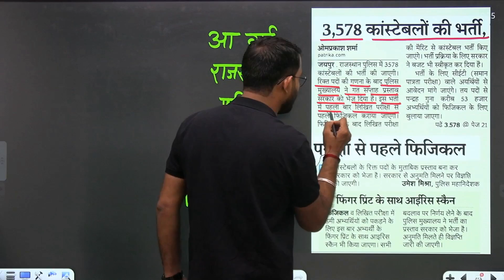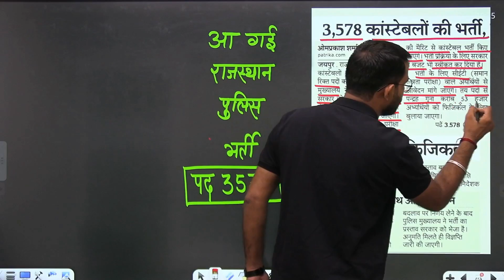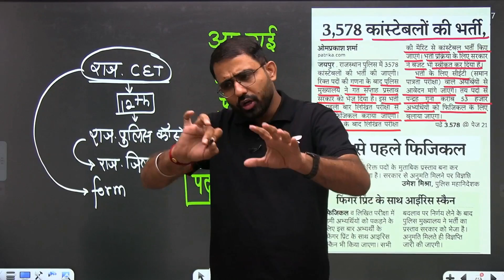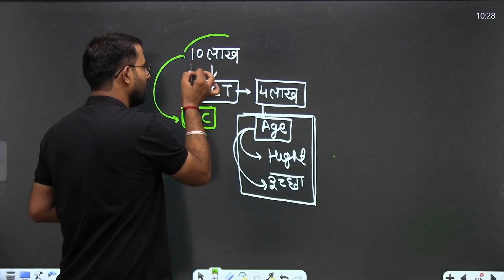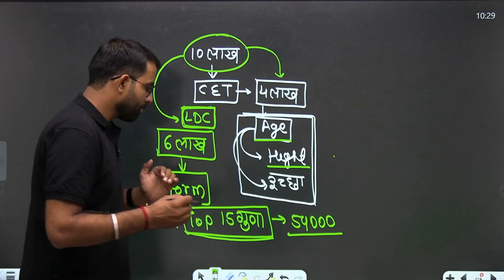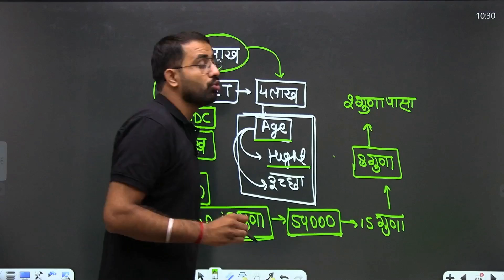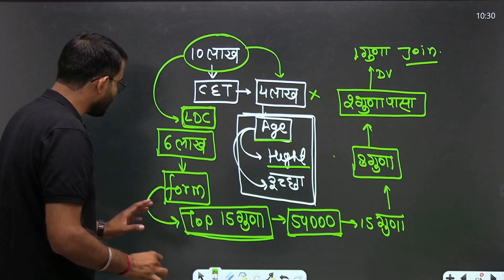Rajasthan Police Vacancy 2023 | राजस्थान पुलिस भर्ती 2023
In this video, Anil Sir will cover all the details of Rajasthan Police Exam 2023.

Watch the complete video to know all the details of Rajasthan Police Exam 2023.

Call Anil's team on 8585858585 and take your RPSC Preparations to the next level
You can enroll to Unacademy Subscription and get the following benefits:
1. Learn from your favorite teacher
2. Dedicated DOUBT sessions
3. One Subscription, Unlimited Access to Live Online Classes and Videos
4. Real-time interaction with best-in-class teachers
5. You can ask doubts in live online classes
6. Limited students in each Class
7. Download the videos & watch them offline